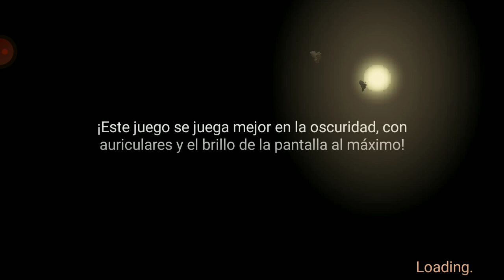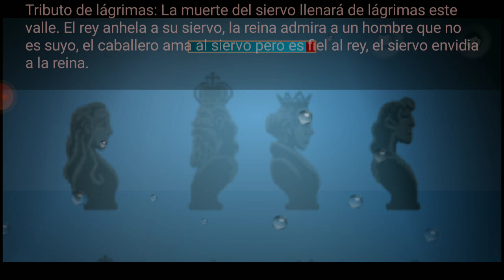F POR ELLIE Y EL AZUL :c | MOTH LAKE #20